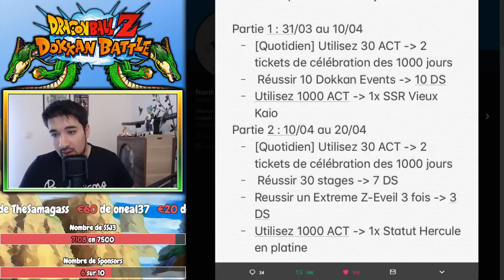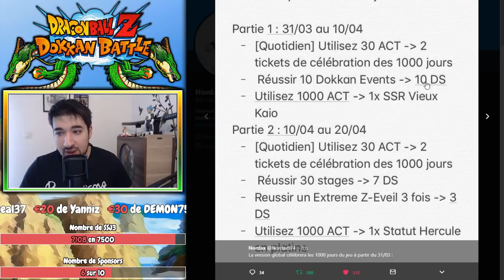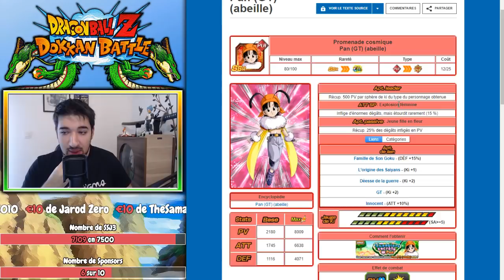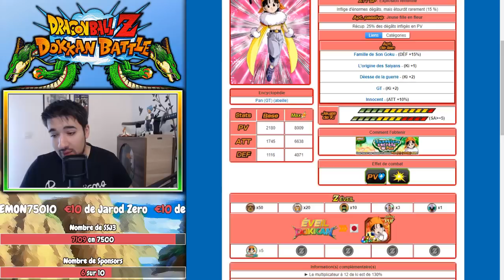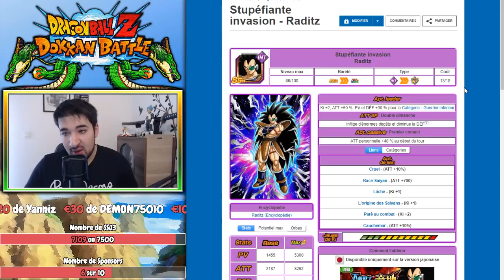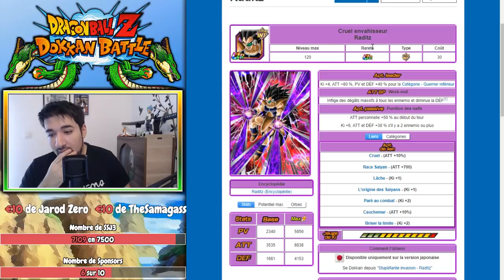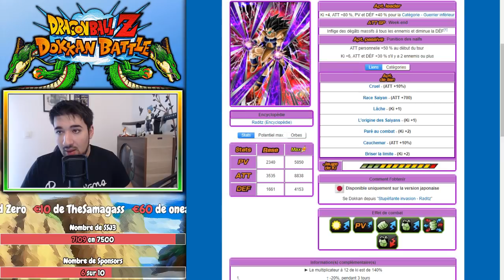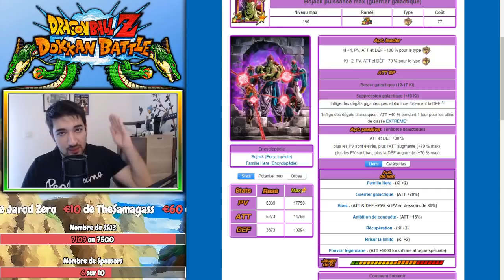LES 1000 JOURS ARRIVENT SUR LA GLO ! | MISSIONS, BOJACK LR etc... | DRAGON BALL Z DOKKAN BATTLE FR